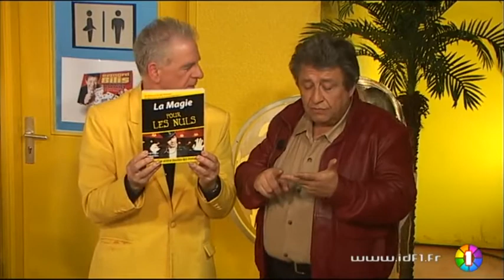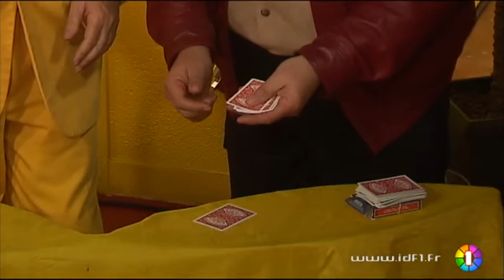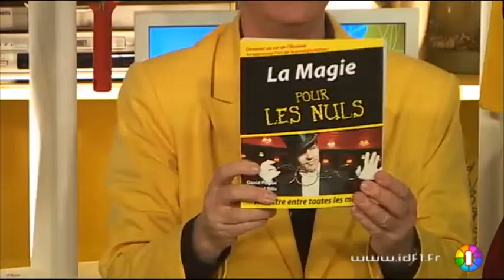La magie pour les nuls avec Bernard Bilis au JJDA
Bernard Bilis, magicien du "Plus Grand Cabaret du Monde", est l'invité de Jacky pour présenter son nouveau one man show intitulé "Bilisssimo" et son livre "la magie pour les nuls". (DROITS RESERVES . Pour toute exploitation sur TV, web, mobile, aller